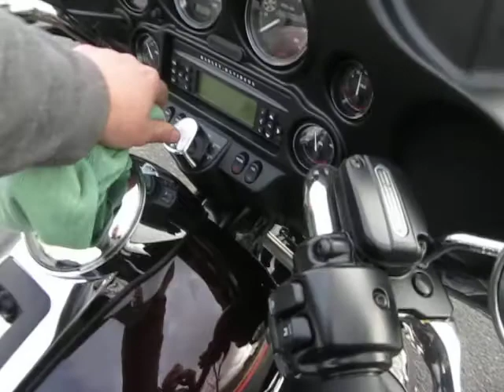2011 Harley TriGlide for Sale